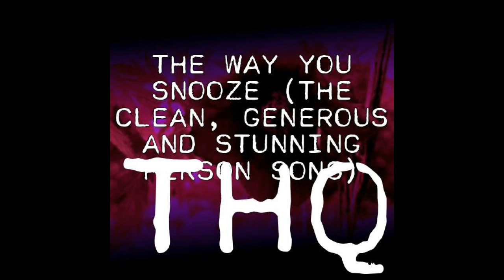If Logo Are Bands: THQ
Welcome Back To If Logos Are Bands. Today. We Got THQ. THQ ("Toy Head-Quarters") was an American developer and publisher founded in 1989 by LJN co-founder Jack Friedman. In 1990, THQ acquired the video game division of Broderbund Software andreleased its first game Peter Pan and the Pirates (based on the Fox Kids TV series of the same name) In 1991. Also in 1991 THQ was acquired by Trinity Acquisition Corporation. In 1994 THQ stopped making toys to focus on video games. THQ acquired several game developers in the 2000s including Relic Entertainment, Volition and many others. In 2008, THQ's troubles began when closed five studios, spun off two studios (Heavy Iron Studios and Incinerator Studios), and sold Big Huge Games to 38 Studios (a company owned by Major League Baseball pitcher Curt Schilling). In 2010, THQ renamed Juice Games and Rainbow Studios to THQ Digital Warrington and THQ Digital Phoenix. In 2011, THQ closed four studios (THQ Studio Australia, Blue Tongue Entertainment, Kaos Studios and THQ Digital Warrington). In 2012, THQ defaulted on a $50 million loan from Wells Fargo. On December 19, 2012, THQ filed for bankruptcy. In January 2013, THQ sold the Homefront franchise to Crytek, Relic Entertainment and the Warhammer 40,000 series to Sega, the WWE series and Evolve (a game from Turtle Rock Studios) to Take-Two Interactive. THQ Montreal and the publishing rights for South Park: The Stick of Truth to Ubisoft, and Volition and the publishing rights the Metro franchise to Koch Media/Deep Silver. In April 2013, THQ's remaining franchises were auctioned off to Nordic Games, while Homeworld was sold to Gearbox Software and Drawn to Life was acquired by 505 Games. Nordic Games later acquired the THQ trademark in 2014, and changed their name to THQ Nordic in 2016 to associate themselves better with the THQ name. Send Your Request Down In The Comments Or In This Forum

Song Title: The Way You Snooze

Lyrics:
You find so many people are green
But you, you are mostly clean

I like the way you snooze.
Shmooze.
I like the way you shoot.
You do it like a suit.
I like the way you eat.
Defeat.

You find so many people are overgenerous
But you, you are mostly generous

I love the way you wear your hair,
Spreading your style everywhere.
You're like a style fountain.
Enough zazz for a whole mountain.

You find so many people are cunning
But you, you are mostly stunning

You're the perfect person.
You could meet a worse one.

You find so many people are peregrine

Clean, generous and stunning,
Clean and fragrant too,
Are the qualities of you

You find so many people are flagrant
But you, you are mostly fragrant